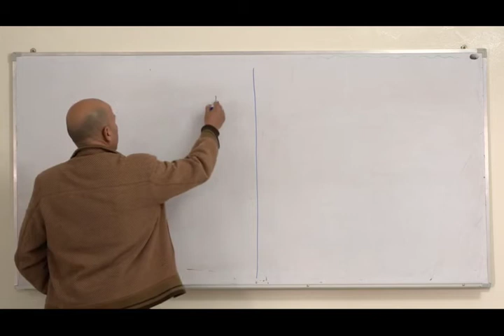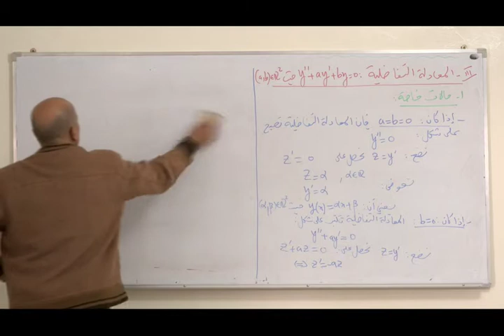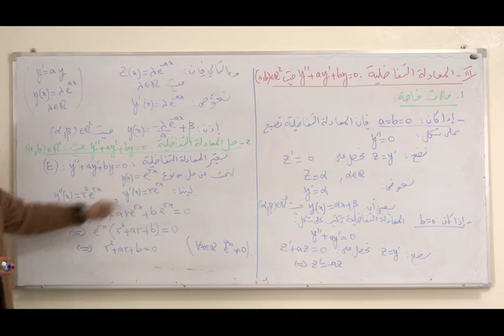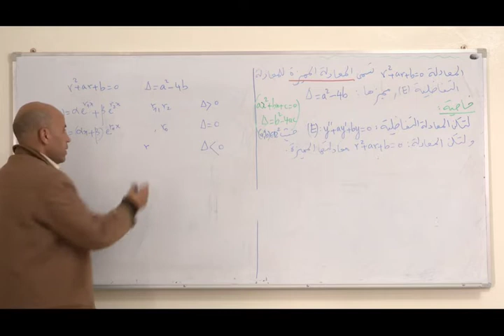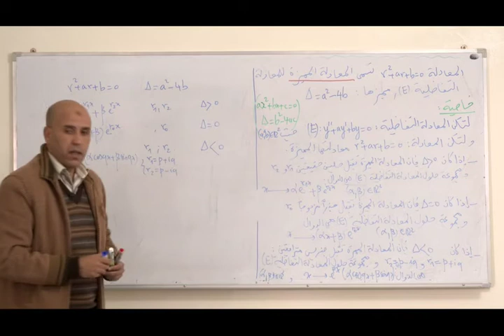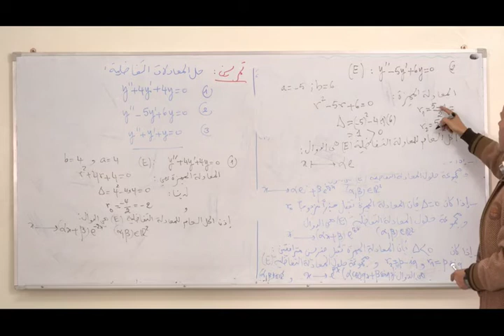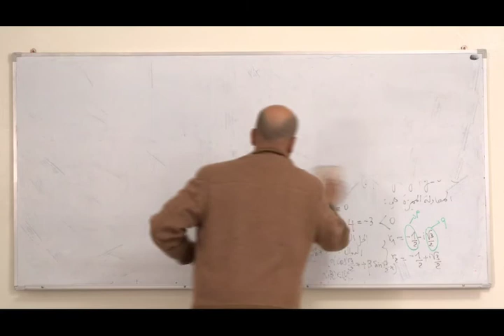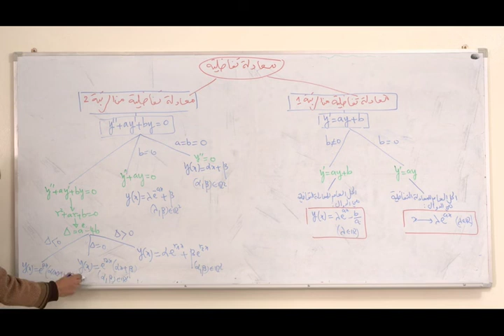2° SC ex المعادلات التفاضلية